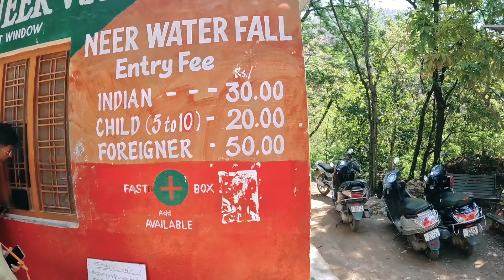Rishikesh One Day Tour 2024 | Rishikesh Tourist Places | Rishikesh Tour Plan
Rishikesh Complete Tour 2024 | Rishikesh Tourist Places | Rishikesh Tour Budget | One Day Tour |

In this video we are going to give you complete information about Rishikesh tour. In this video we will also show you that if you are coming to Rishikesh then how can you reach here, where can you stay here, where can you roam here and how much will it cost.

Beatles Ashram video

rishikesh
 ashram booking
 rishikesh ashram
 stay cost rishikesh
 ashrams to stay rishikesh
 ashram near laxman jhula
rishikesh ashram for meditation
 rishikesh ashram list
 rishikesh dharamshal
 rishikesh dharamshala list
rishikesh dharamshala free stay
rishikesh dharamshala stay
 rishikesh dharamshala phone number rishikesh dharamshala near laxam jhula rishikesh dharamshala near river rishikesh dharamshala booking
rishikesh room price
 vanprastha ashram rishikesh
 online booking vanprastha ashram haridwar vanprastha ashram
 rishikesh photo video
swarg ashram rishikesh
 swarg ashram rishikesh
 booking swarg ashram haridwar
swarg ashram dharamshala
 best ashram in rishikesh
best ashram to stay in rishikesh
 best ashram in india
 best ashram in rishikesh for meditation cheapest ashram in rishikesh
dharamshala rishikesh
dharamshala rishikesh uttrakhand dharamshala in rishikesh near laxman jhoola
dharamshala in rishikesh near ram jhula dharamshala in rishikesh near ganga river best hotel in haridwar
 cheap hotel in haridwar
dharamsala in haridwar
 sabse sasta hotel haridwar
sabse sasti dharmashala
 hotel in haridwar near har ki pauri
 haridwar hotels near har ki pauri
haridwar hotel booking
haridwar dharamshala price
 haridwar dharamshala near railway station Best Dharamshala in Haridwar Best Dharamshala near har ki pauri
Budget Dharamshala in Haridwar
sasti dharamshala
room rent of parmarth niketan rishikesh, parmarth niketan rishikesh room price, parmarth niketan yoga course fee
 parmarth niketan ashram rishikesh room charges
 parmarth niketan registration
parmarth niketan events
 geeta bhawan rishikesh rooms booking
 swaminarayan dharamshala rishikesh
 dharamshala in haridwar
swarg ashram rishikesh
rishikesh temple history
 bhootnath temple rishikesh
geeta bhawan ashram rishikesh
tourist places rishikesh
tour package rishikesh
 tourism rishikesh
tourism places rishikesh
 rishikesh tour package from delhi rishikesh tour and travel rishikesh
tour plan rishikesh
Rishikesh tourist package
what is the best to visit rishikesh
 rishikesh river rafting
rishikesh camping
rishikesh dharamshala
 rishikesh cheap camping
rishikesh camping
shivpuri rishikesh camping
 trip rishikesh
 tourist places rishikesh
  rishikesh tourist places in hindi
 rishikesh tour vlog
 rishikesh tour package
rishikesh yatra
rishikesh yatra 2024
rishikesh yatra vats
 rishikesh trip
 rishikesh trip budget
 rishikesh trip vlog
rishikesh trip for 2 days
 rishikesh trip budget from delhi rishikesh trip guide rishikesh trip with friends rishikesh trip from delhi rishikesh trip
 top 10 tourist places rishikesh
 tourist spot haridwar
 rishikesh tour cliff jump
rishikesh bungee jump
 rishikesh zipline
 rishikesh neer waterfall
rishikesh patna waterf
all rishikesh camping